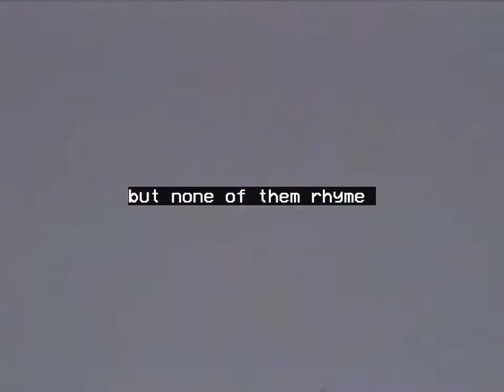2:30am - Lance Redeker